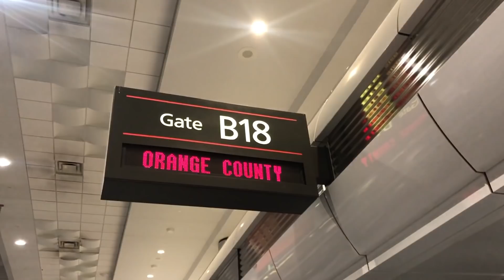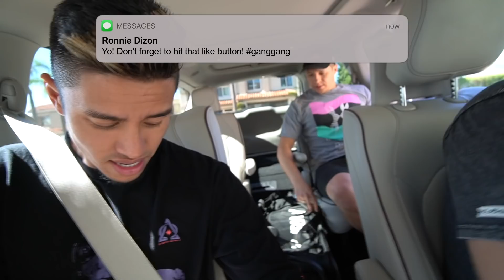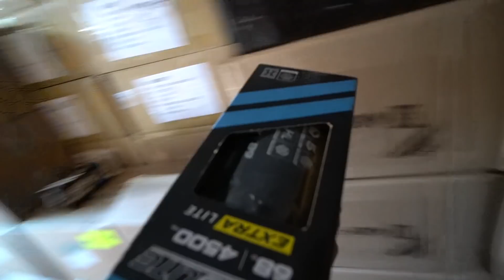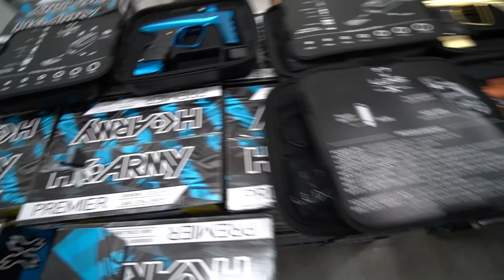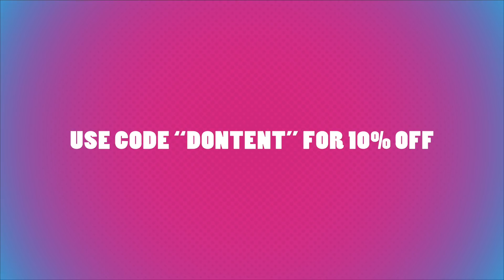WHAT ARE THOSE?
TWITCH.TV/RONDONDIZON